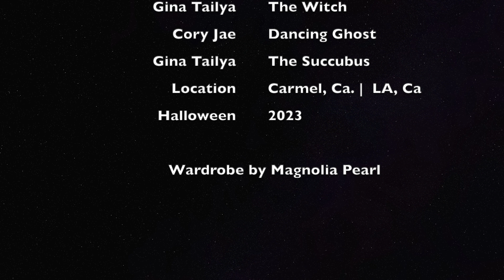Witches Ladder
A spooky art video about a witch, a succubus and the army of souls invasion.